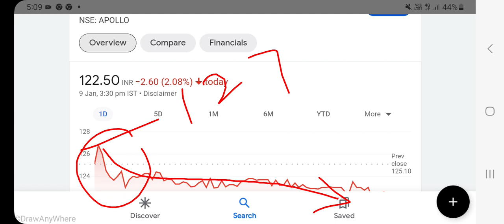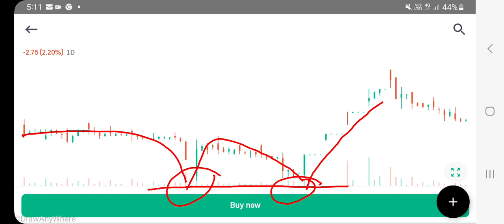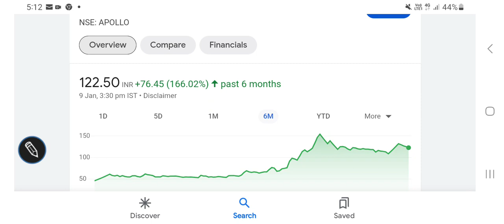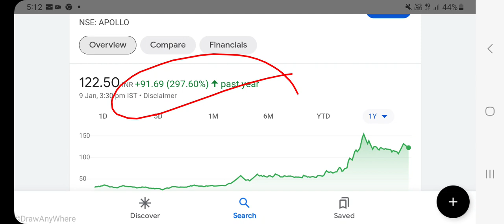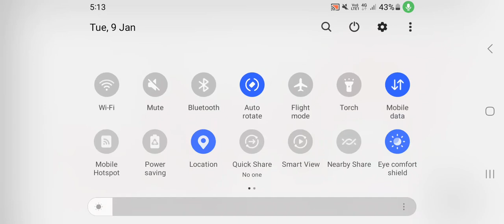Apollo Micro stock price latest updates, chart trends, valuations/sub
Apollo Micro stock price latest updates, chart trends, valuations

other keywords:
Stock analysis
Multibagger stocks
Penny stocksl
Valuations of a stock
Dividend
Buyback
Stock split
Bonus issue
Fundamentals
Valuations
Shareholding
Technical chart analysis
Chart trends
Financial results
Quarterly & annual performance
Profit & revenue
Balance sheet
equity investment
Gold investment
Lumpsum & SIP INVESTMENT
Portfolio building
Wealth creation